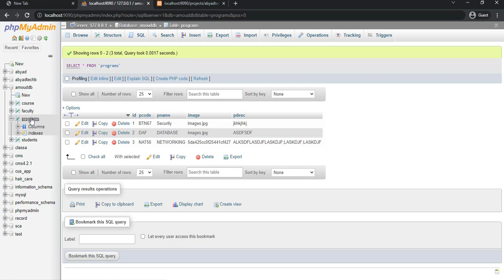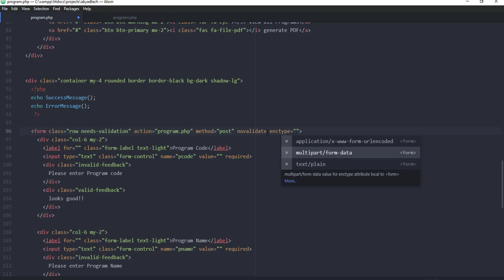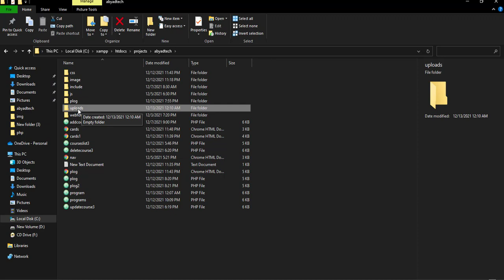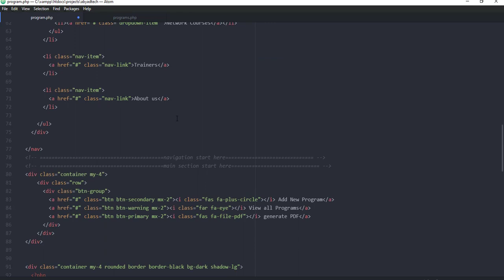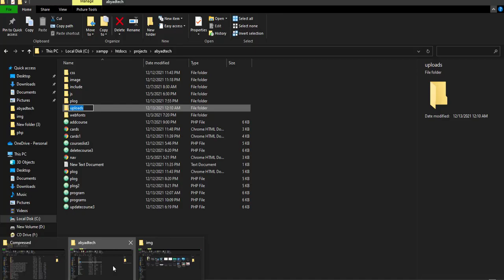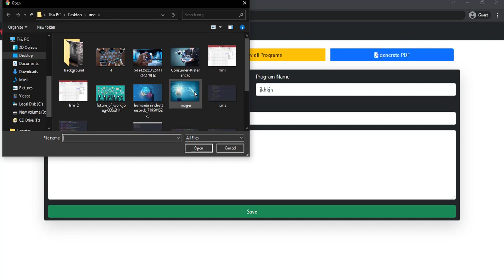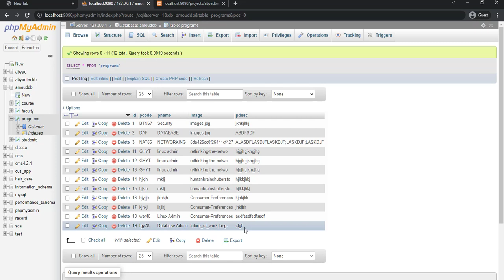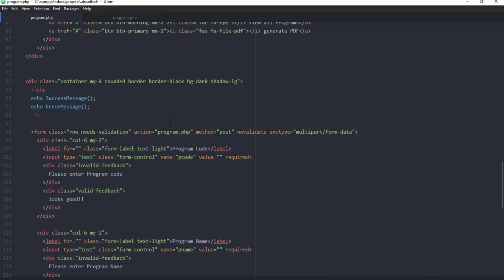php upload file and save to folder